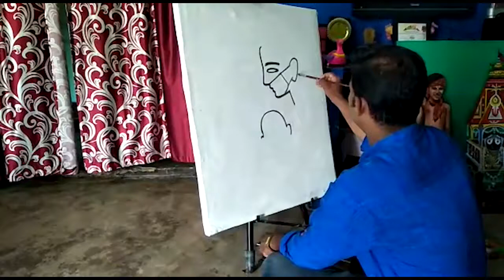ପେସାରେ ଜଣେ ଶିକ୍ଷକ ହେଲେ ନିଶା ହେଉଛି ଚିତ୍ରଆଙ୍କିବା | ART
ଏ ହେଉଛନ୍ତି ଅନିରୁଧ ସାହୁ ସୁନ୍ଦରଗଡ଼ ଜିଲ୍ଲା ରାଉରକେଲା ସହର ସେକ୍ଟର - 9 ଅଞ୍ଚଳର ବାସିନ୍ଦା । ସ୍କୁଲରେ ଶିକ୍ଷକ ନିଯୁକ୍ତି ପାଇଥିଲେ ମଧ୍ୟ ନିଜ ଭିତରେ କଳାକୁ ବଜାଇ ରଖିଛନ୍ତି । ସ୍କୁଲରେ ପାଠପଢୁଥିବା କୁନି କୁନି ଛାତ୍ରଛାତ୍ରୀମାନଙ୍କ ଭିତରେ ଲୁଚି ରହିଥିବା କଳା ଓ ପ୍ରତିଭା କ୍ଷେତ୍ରରେ ପିଲାମାନଙ୍କୁ ପ୍ରଶିକ୍ଷଣ ଦେଇ ଉତ୍ସାହିତ କରିଥାନ୍ତି .